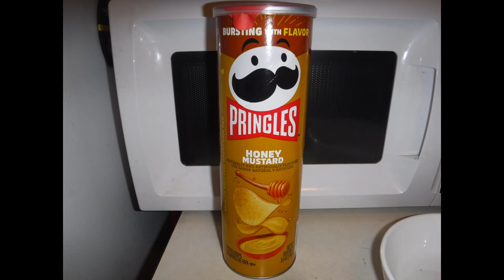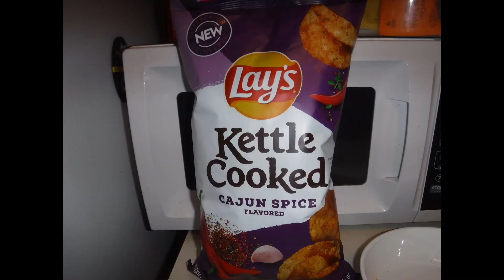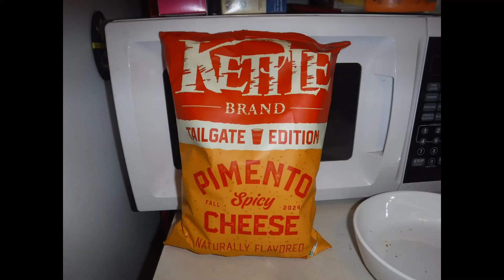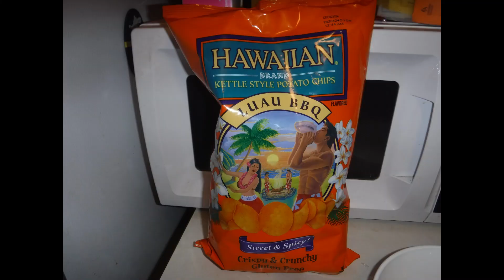Name that Chip 6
Quin and Valerie try to guess the flavor of mystery chips.